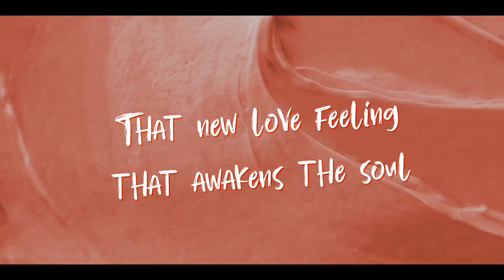Cake - Official Trailer